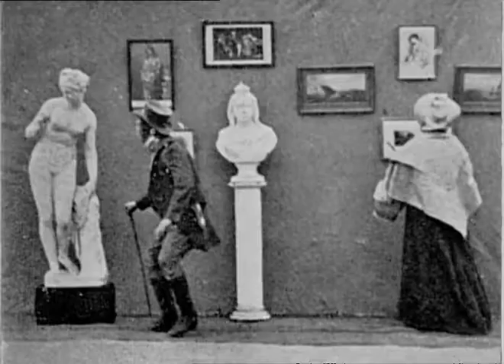Robert W. Paul- Come along, do! (1898)